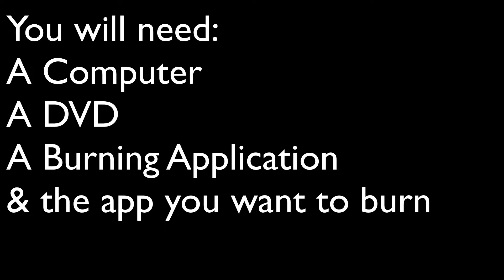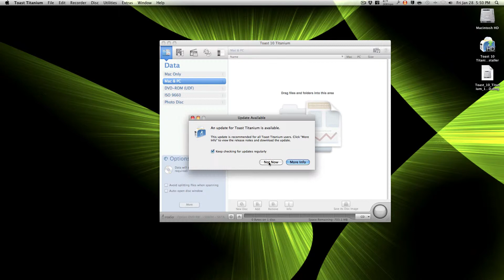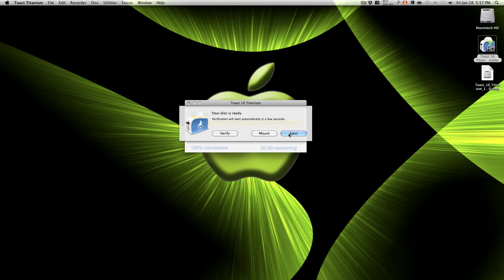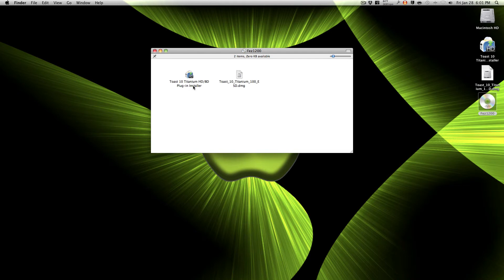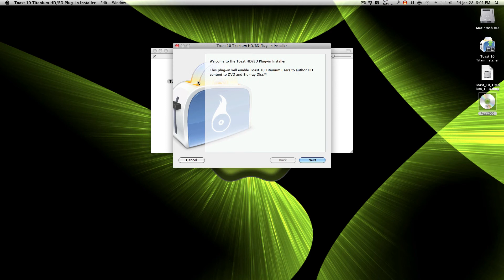How to Burn your Mac's Apps into a DVD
Today i show you how to burn your mac app's into a DVD so have fun